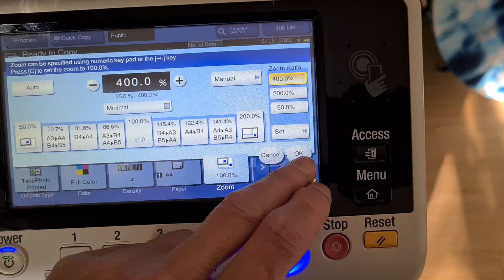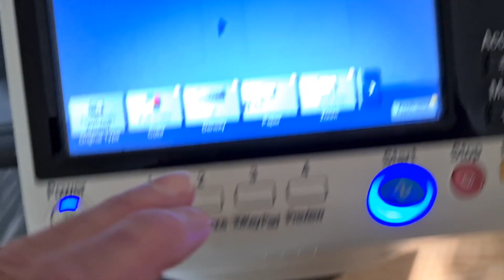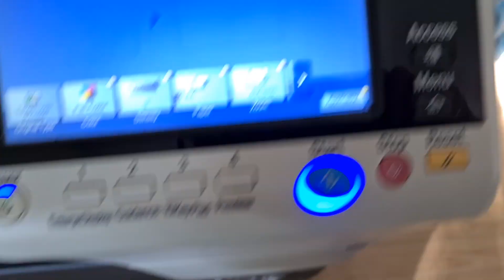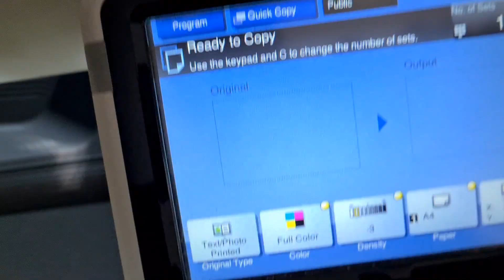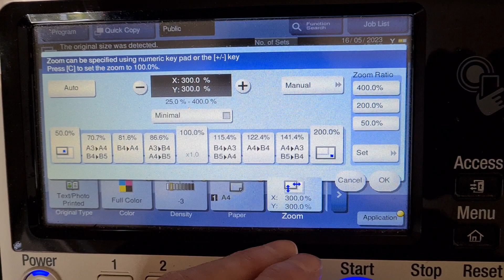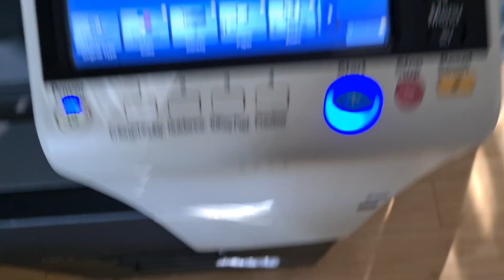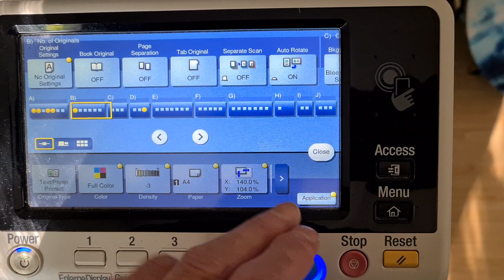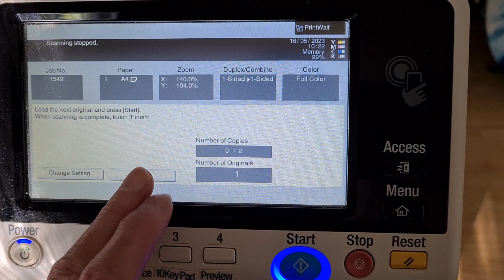Mystery piece of chrome-plated automotive plastic